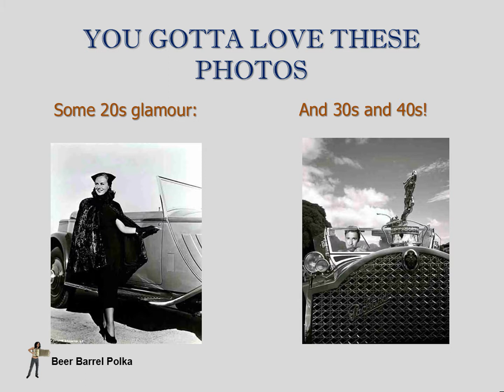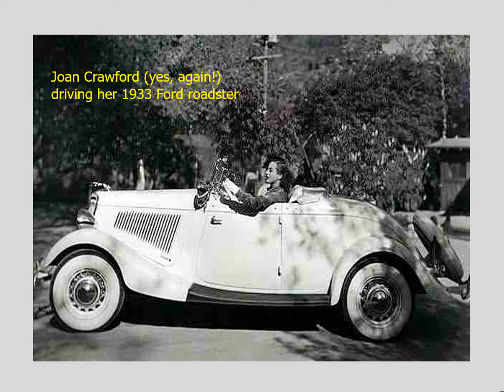2017 YOU GOTTA LOVE THESE PHOTOS